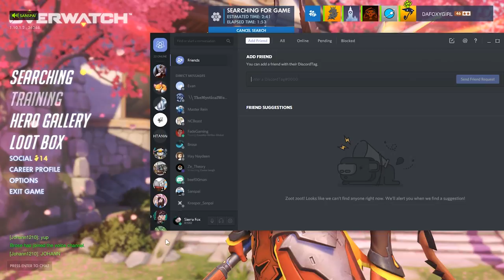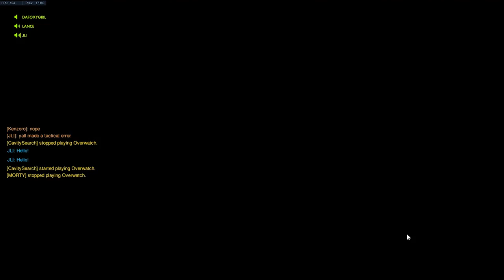OVERWATCH FUNNY MOMENTS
►GFX by◄
Riley2002